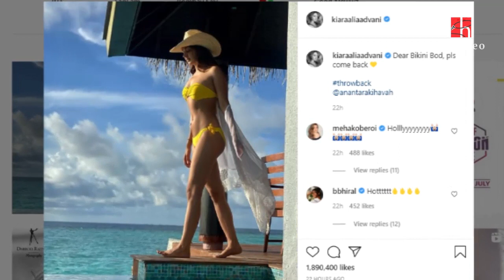Kiara Advani In Two-Piece Yellow Bikini | Kiara Advani Maldives Vacation Photo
Kiara Advani flaunts her toned body in a two-piece yellow bikini. Kiara Advani shared this throwback bikini photo from Maldives vacation. Kiara Advani misses her bikini body and captioned this pic saying, "Dear Bikini Bod, pls come back". Kiara Advani upcoming film is 'Shershaah' with Sidharth Malhotra.